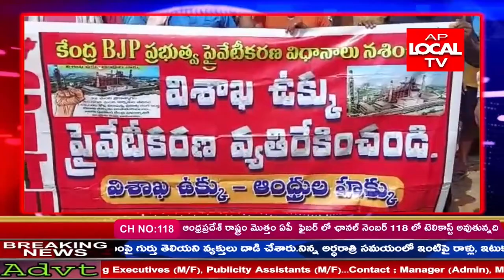విశాఖపట్నం స్టీల్ ప్లాంట్ ప్రయివేటీకరణ ఆపాలని,సిఐటియు డిమాండ్‌